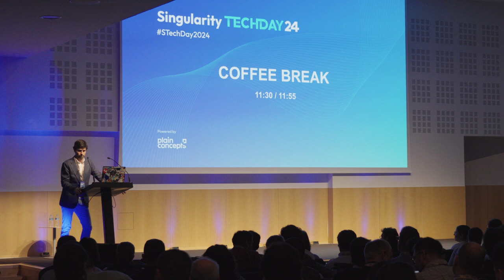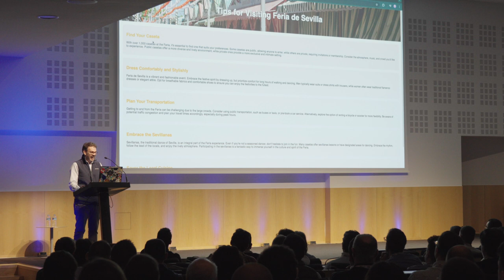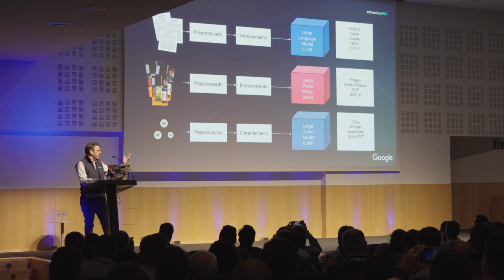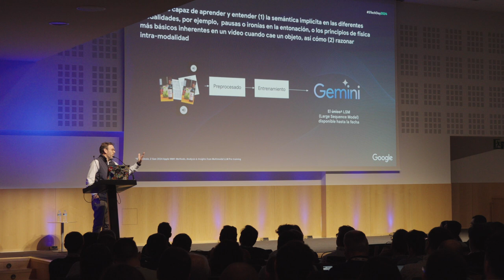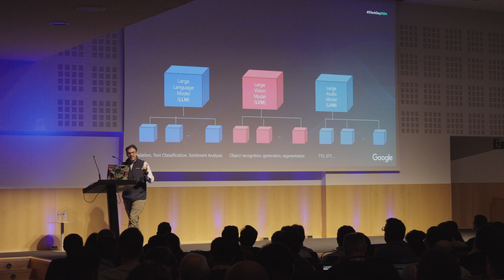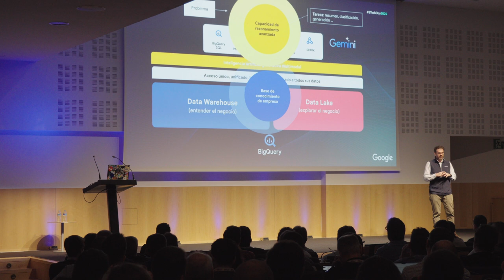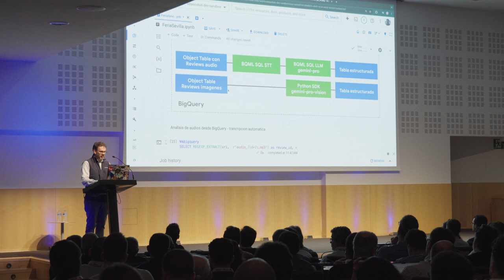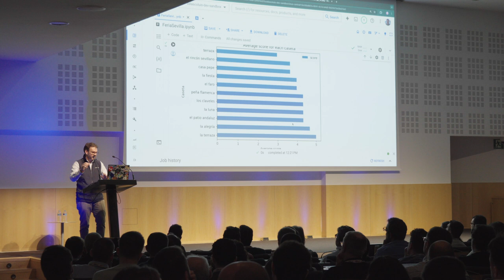Data 🤝 GenAI | Luis Velasco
Esta charla desmitifica la integración de la IA generativa con su infraestructura de datos existente. Explore estrategias prácticas para la preparación de datos, la implementación de modelos y el abordaje de los desafíos de la IA en producción. Obtenga información procesable para optimizar los flujos de trabajo basados en datos, mejorar la toma de decisiones y acelerar el viaje de IA de su organización.

Luis Velasco | EMEA Data Analytics Principal Architect en Google